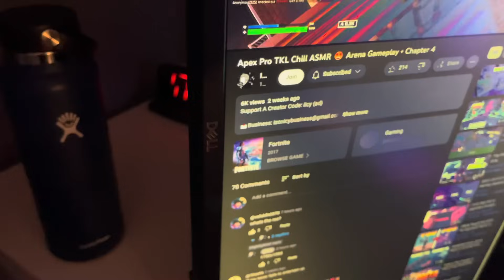My $2,000 Gaming PC Setup (2023)…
The day has finally come, no more laptops. Long live laptop days... This is my NEW 2023 PC Setup Tour! Hope you guys enjoy:)

Links:

•stream deck
•headset hook
•chair - (couldn't find)

Acer Hellios
Asus TUF gaming laptop
Laptop Fortnite